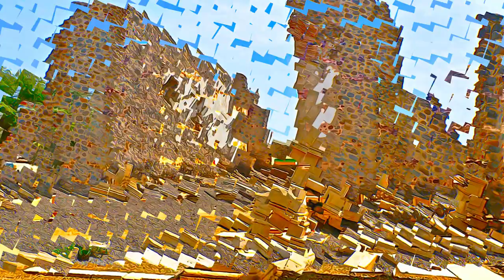Cabo Verde - Cidade Velha, Historic Centre of Ribeira Grande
Cidade Velha, Historic Centre of Ribeira Grande - Cabo Verde